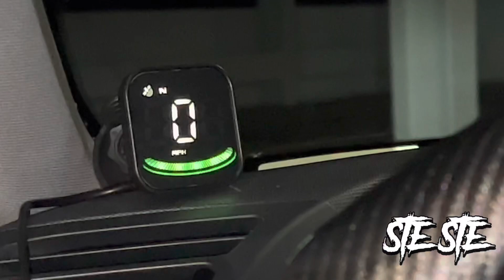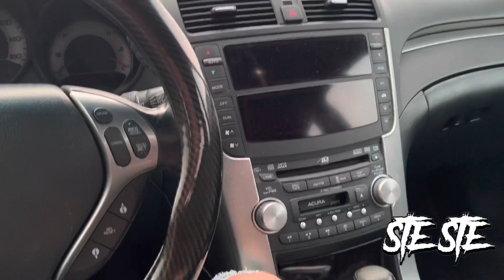My New Car 😈 *REVEAL* ( Car Tour )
In Todays Video , I Show Ya My New Car After Getting Into a Accident and Give Ya a Car Tour
Watch The Entire Video To See What Car I Got!

Drop a 👍🏼( Like ) Rn If You Enjoyed This Video